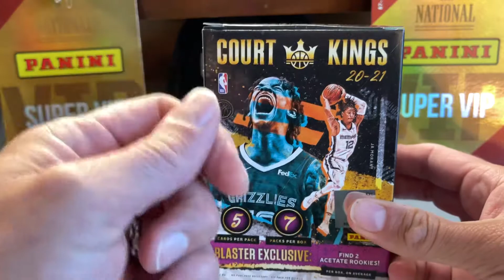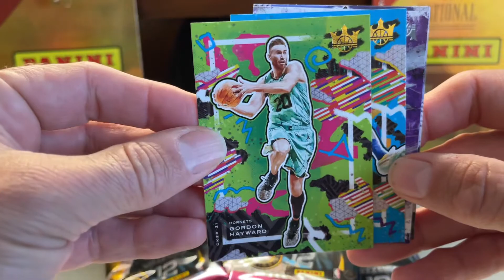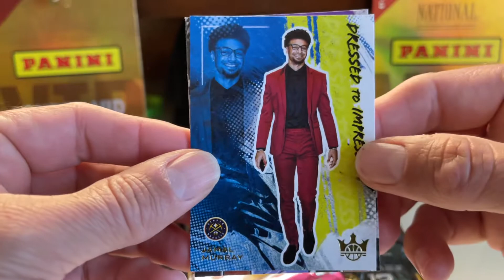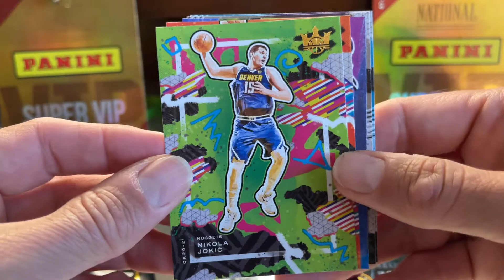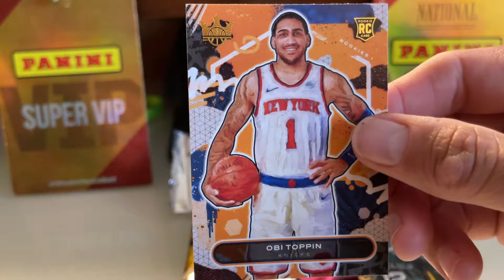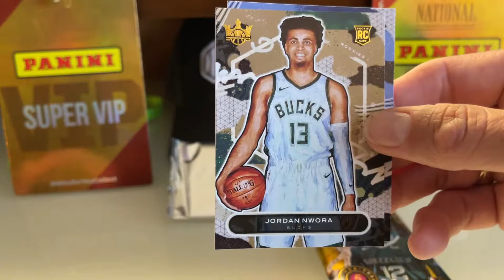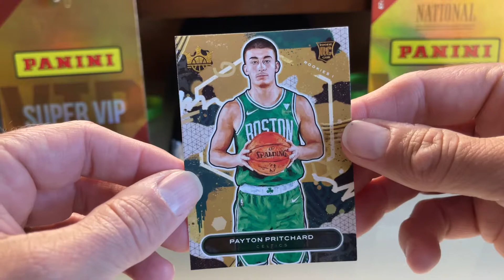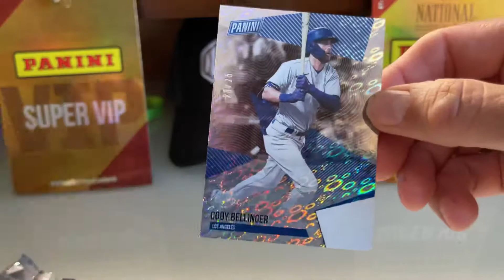Panini Redemption Pack at the National Sports Collector Convention(NSCC)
We are here at the National Sports Collector Convention and participated in the Panini Redemption Program. Check out our Court Kings Box Break and Silver Redemption pack rip.